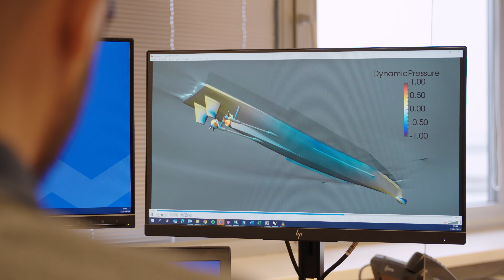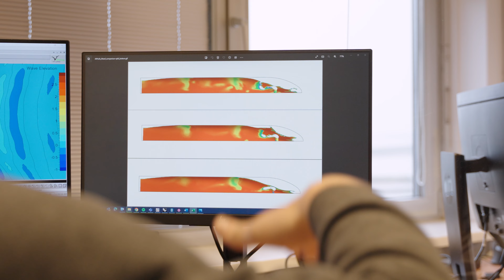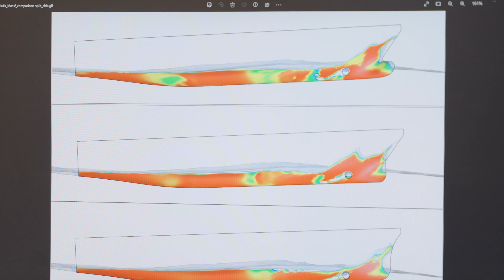Damen Is Building Ships and Making Waves with Cadence CFD and Cloud Solutions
Damen is an international shipbuilding group with more than 50 shipyards in over 120 countries. While bare hull resistance simulations have been their bread and butter for a long time, they’re now looking at more complex simulations such as propulsion and maneuvering. With the help of Cadence’s CFD and cloud solutions, they’re now carrying out CFD simulations throughout the design workflow instead of just the late stages.